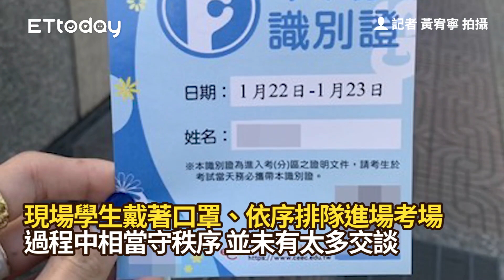桃園疫情升溫！學測首日「直擊武陵高中」 考生：對防疫有信心